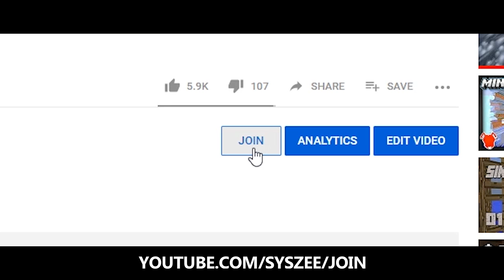The NEW Honeycomb Block?! - Minecraft 1.14 Let's Play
In this episode of the Minecraft let's play, we explore the new updates coming in Minecraft 1.16, specifically the honeycomb block!